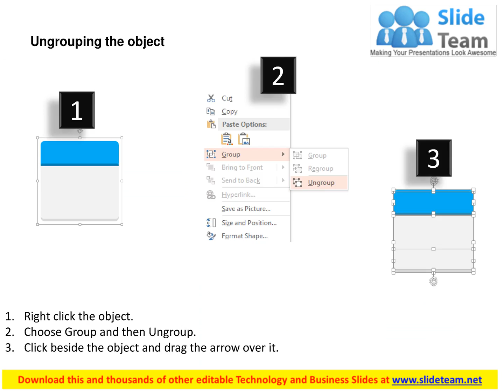month based business agendas flat powerpoint design